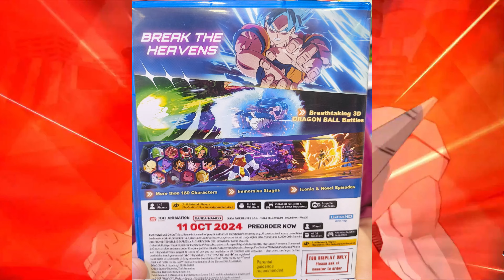CROSSPLAY Confirmed In Dragon Ball: Sparking! ZERO!?